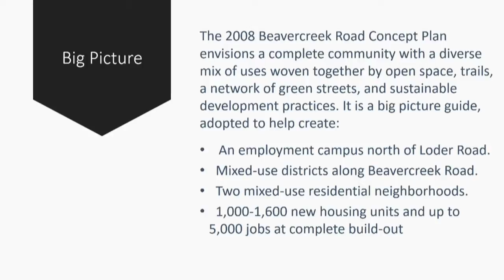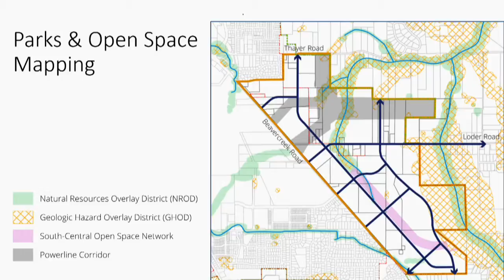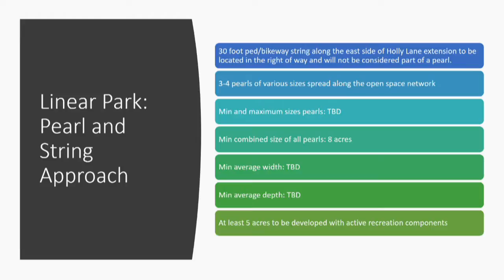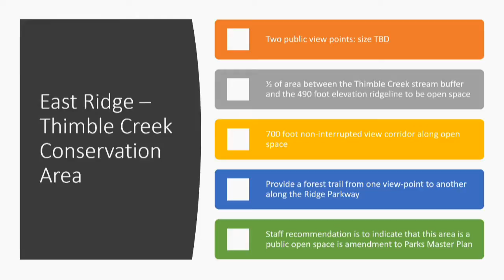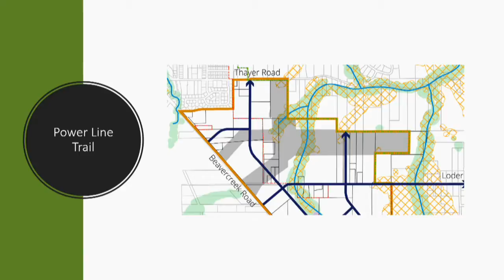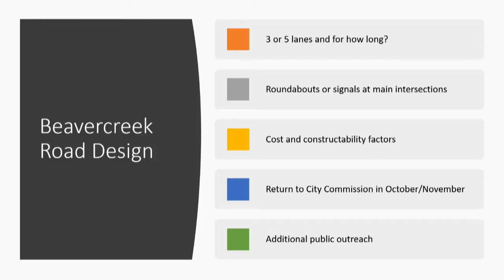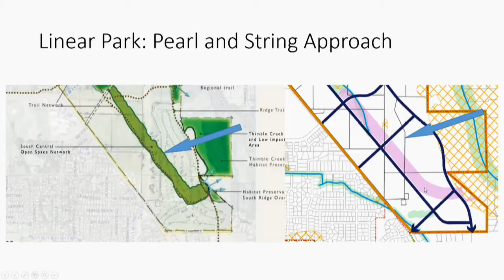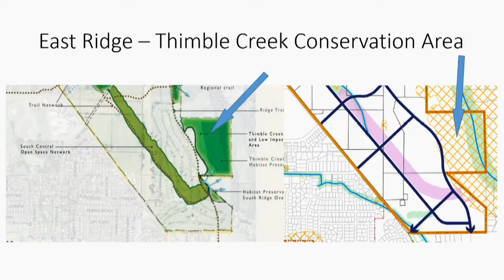Parks & Recreation Advisory Committee - August 29, 2019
Oregon City Parks & Recreation Advisory Committee - August 29, 2019